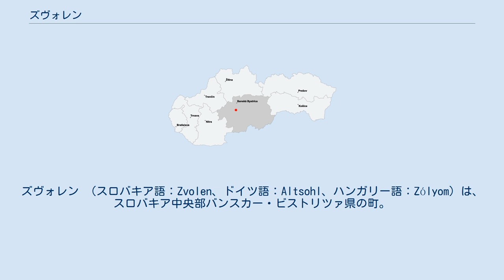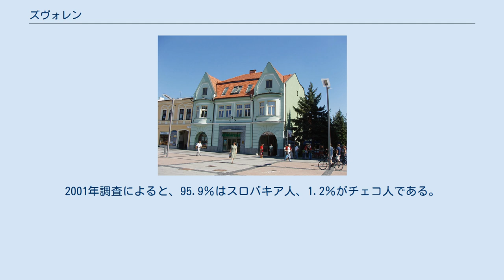ズヴォレン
バンスカー・ビストリツァ県
ズヴォレン （スロバキア語：Zvolen、ドイツ語：Altsohl、ハンガリー語：Zólyom）は、スロバキア中央部バンスカー・ビストリツァ県の町。
古い城のある歴史ある町である。
 ズヴォレンは旧石器時代から人が住んでいた。
9世紀、スラヴ人が定住を始め、現在の中央スロバキアの地域中心地となった。
ズヴォレンは1760年代までズヴォレン地方の首都のままであった。
11世紀から12世紀、ヨーロッパでも大きな中世の城の一つプスチー城が建設された。
町は元々城下に建てられ、ブダ（ブダペストの一部）からクラクフへと向かう重要な貿易ルート、ヴィア・マグナ（Via Magna）の途上にあった。
ズヴォレンはハンガリー王ベーラ4世によって1230年代に町の特権を授けられた。
ハンガリー王国で最初に町となったものの一つである。
のち、ラヨシュ1世が新たにズヴォレン城を築き、代々のハンガリー王たちに人気のある狩猟休暇地となった。
女王マーリアと神聖ローマ皇帝ジギスムントは、ズヴォレンで1385年に挙式した。
 1848年から1849年、スロバキア民族復興運動の活動家リュドヴィート・シュトゥールは、ズヴォレンを選挙区に持っていた。
1871年から1872年にかけ、新しい2本の鉄道線が建設されズヴォレンは重要な鉄道ハブのある産業中心地となった。
スロバキア民族運動においても重要な役割を担っている。
装甲列車フルバンとシュテファーニクは、地元の鉄道製造会社で製造された。
現在この2つはズヴォレン城近郊で見ることが可能である。
 ズヴォレンは現在も重要な鉄道のハブ駅をもち、広大な木材工場と科学技術大学がある。
スリアッツ近郊のスリアッツ空港はプラハから直行便がある。
町の広場は2002年に近代化され、地元の商品は観光客に好評である。
冬季にスケート場が中心部に設置され、12月を通してお祭り気分の催しが開かれる。
 ズヴォレンの人口は43,147人（2005年調査）である。
2001年調査によると、95.9％はスロバキア人、1.2％がチェコ人である。
信仰は、52.5％がカトリック教会、26.4％が無宗教、15％がルーテル教会に属する